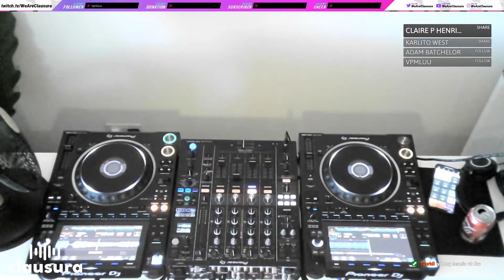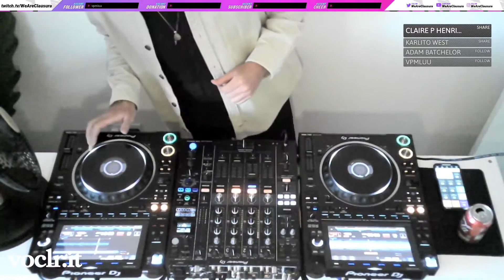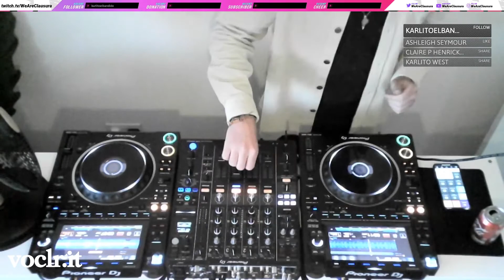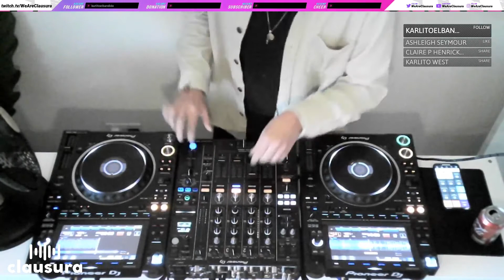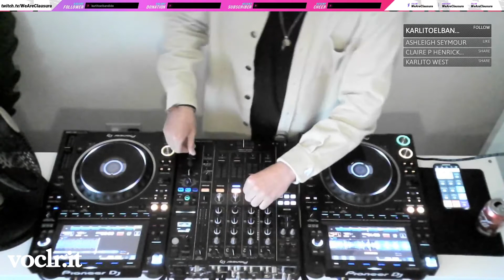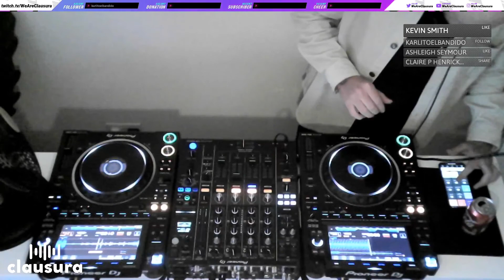Brad Zarala @ Clausura LIVE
Here's Brad Zarala performing LIVE @ Clausura with some hypnotic house/techno. Clausura is a whole new live music streaming project and the quality will get better and better.